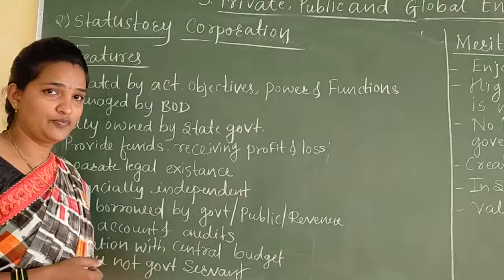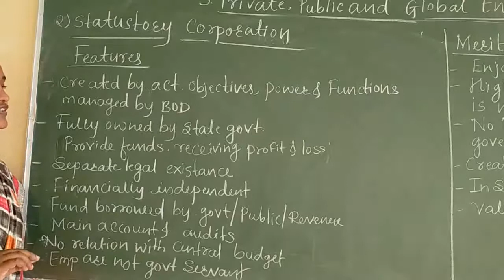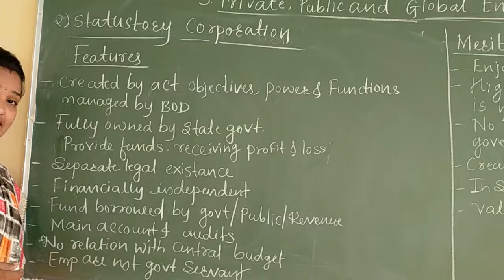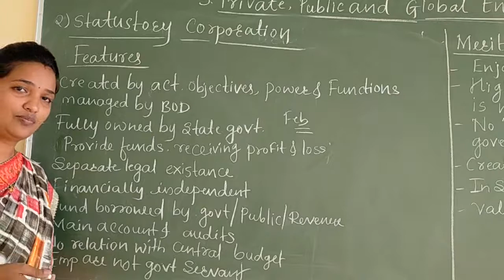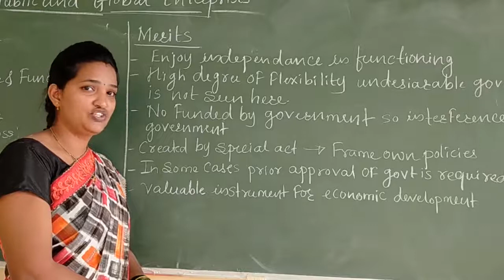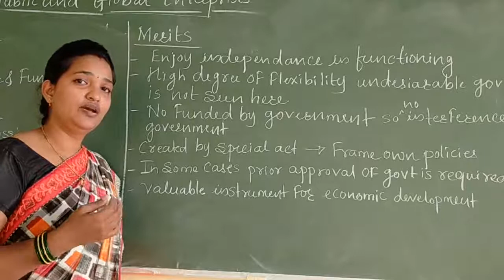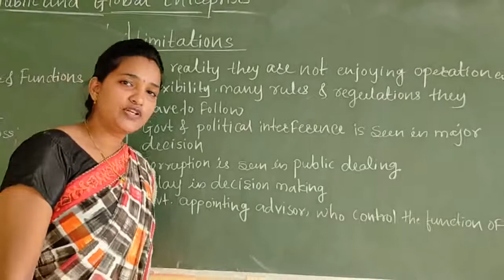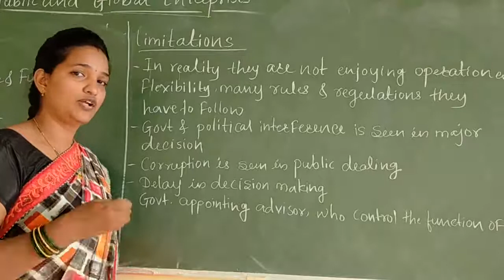30.11.2020 Business Studies PU1 (3.Statustory corporation#Features#Merits#Limitations)